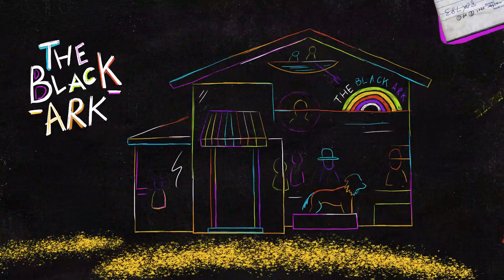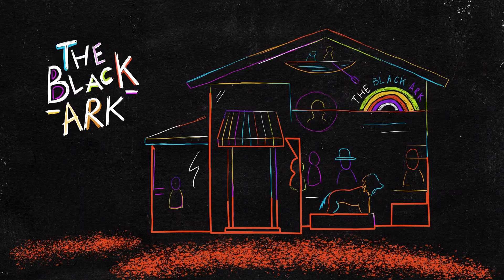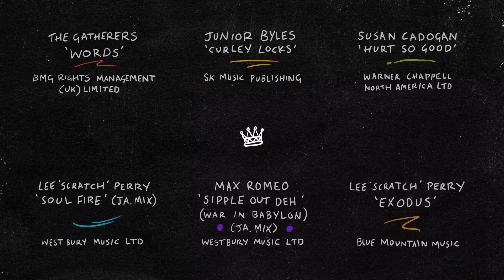The Story Of Lee Scratch Perry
Order or stream King Scratch (MUSICAL MASTERPIECES FROM THE UPSETTER ARK-IVE)

Jamaican record producer and singer Lee ‘Scratch’ Perry (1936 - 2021) was noted for his unique approach to music-making, which resulted in the creation of an astounding body of work that proved instrumental in shaping not just the sound of Jamaican music, but profoundly influencing, entertaining and inspiring generations the world over. 1963 saw him make his debut with driving ska number ‘Old For New’, the success of which led to the follow up ‘Chicken Scratch’ which was the track that led to his most enduring nickname ‘Scratch’.

After sessions with Karl ‘JJ' Johnson, WIRL (West Indies Records Ltd.), and Prince Buster, Scratch was employed as a sound engineer for Joe Gibbs and created a series of superior rock steady singles including his own ‘I Am The Upsetter’, which established another of his long-lasting nicknames. It was Scratch's own ‘People Funny Boy’ that became one of the biggest sellers of Jamaican music in 1968, not only ensuring the future of Scratch’s label ‘Upsetter Records’, but also prompting a deal with Trojan Records in Britain, who in 1969 set up its own Upsetter label to showcase the best of Scratch’s productions. After months spent building the British club scene, The Upsetters’ ‘Return Of Django’ backed with ‘Dollar in the Teeth’ broke into the pop charts, peaking at the number 5 spot.

A variety of performers began to benefit from Scratch’s imitable talents, including a vocal trio that became Bob Marley and The Wailers. The 70’s saw Scratch re-affirm his standing as one of Jamaica’s most successful and influential producers and by 1973 he had built his Black Ark Studio, which saw him produce some of the most spellbinding music of the decade, with significant hits including Susan Cadogan’s popular cover of ‘Hurt So Good’, Junior Byles’ hypnotic lament, ‘Curley Locks’ and a series of compelling roots anthems, such as ‘Sufferer’s Time’ by The Heptones, Max Romeo’s ‘Sipple Out Deh’ (aka ‘War in a Babylon’) and Junior Murvin’s strident ‘Police and Thief’ aka ‘Police and Thieves’.

Over the years that followed Scratch continued to perform and achieve significant success with his 1983 Trojan collection Jamaican ET winning a GRAMMY Award for Best Reggae Album. A pioneer and true innovator, Scratch was responsible for some of the greatest recordings in Jamaican music history and this album brings together such tracks, commencing with his breakthrough hit, ‘People Funny Boy’, right through to the title track of the Grammy Award-winning collection Jamaican E.T.